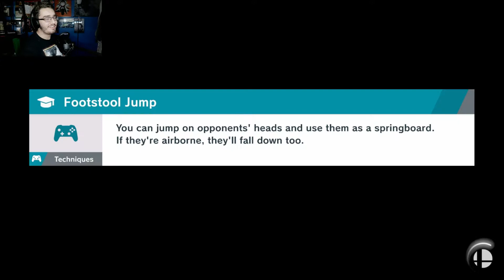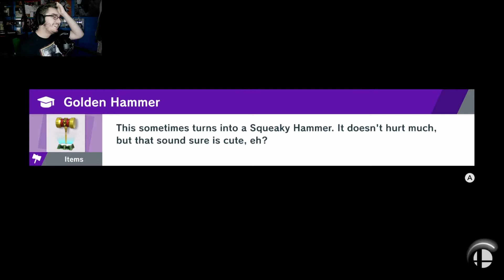Let's Play SSBU World of Light - SPIKES ARE DISGUSTING - Part 36